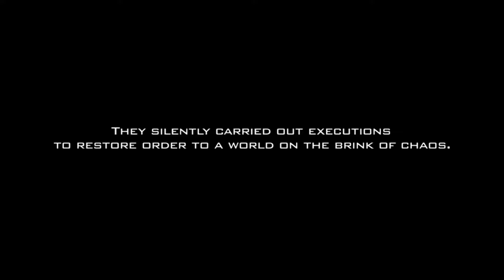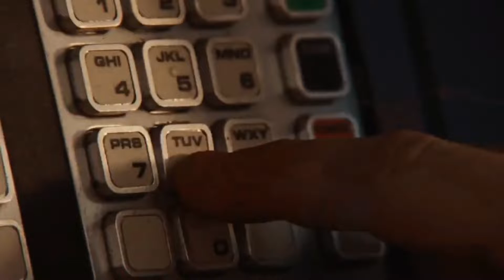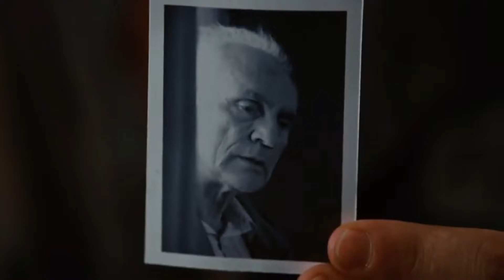Se Busca, La Pelicula De Curvear Balas | Resumen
P.S. Haremos una película si lleguamos a 1 millón de suscriptores… xd